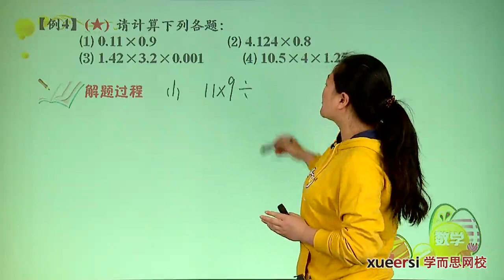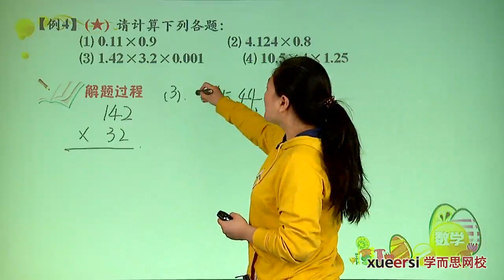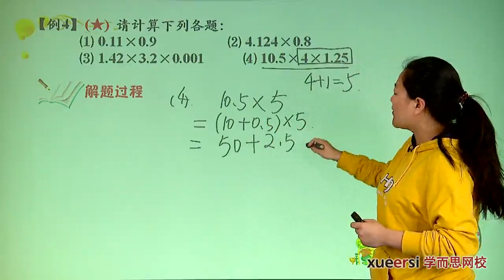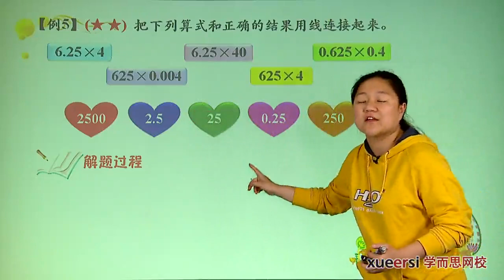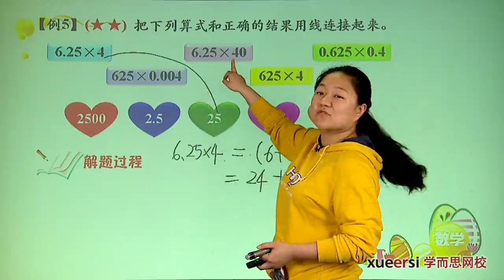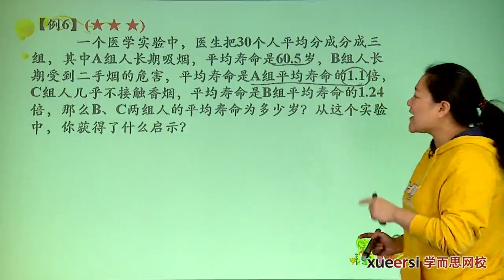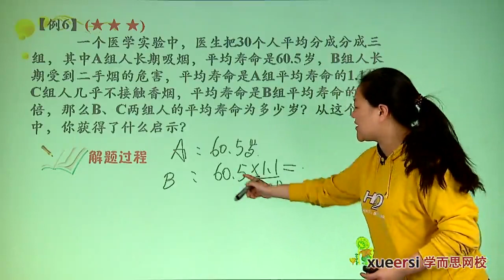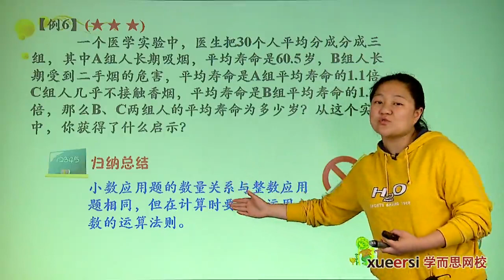学而思 五年级 小数乘法一例4-例6